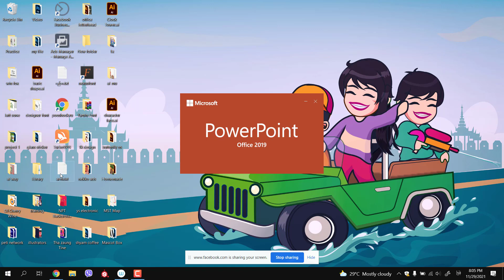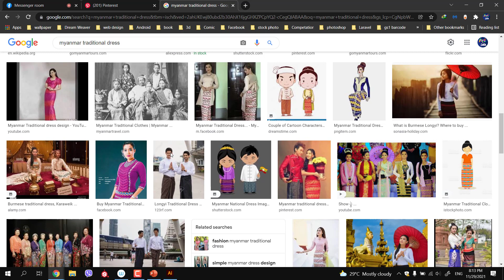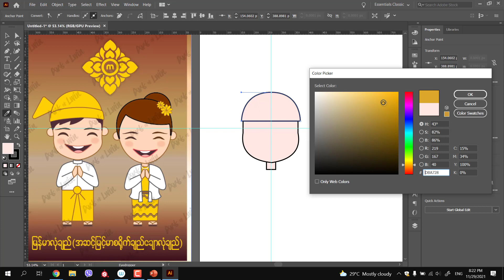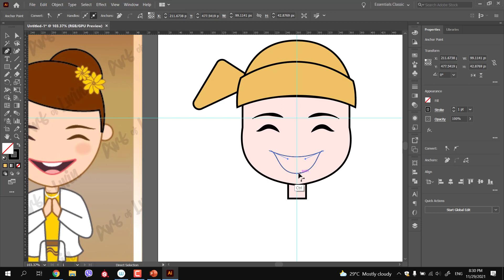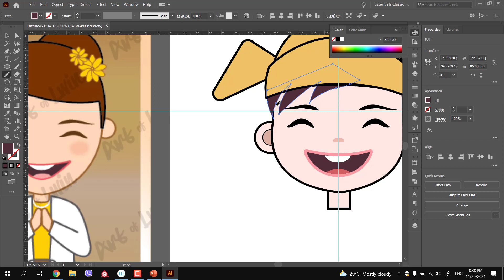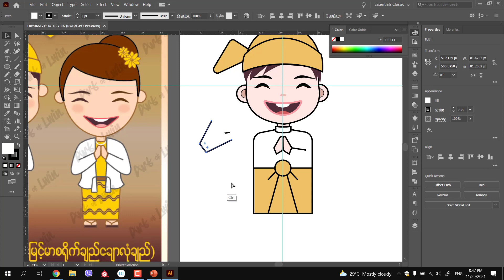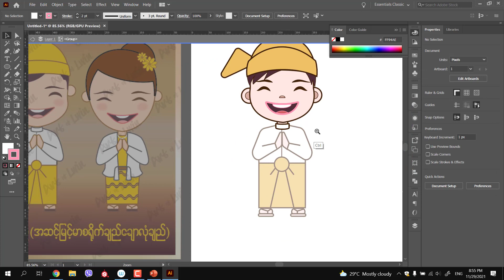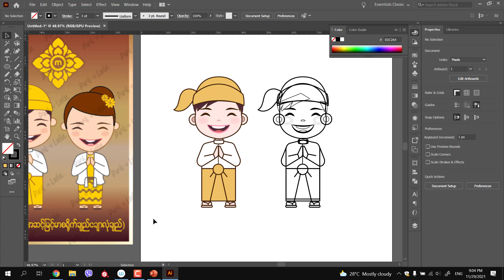Myanmar Chibi Character Design Illustration Tutorial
Character Illustration Batch 1 မှာသင်ဖြစ်တဲ့ Myanmar Chibi Character Design ရေးဆွဲနည်းအဆင့်ဆင့်ကိုသေချာပြပေးထားတဲ့ Video လေးပါ။